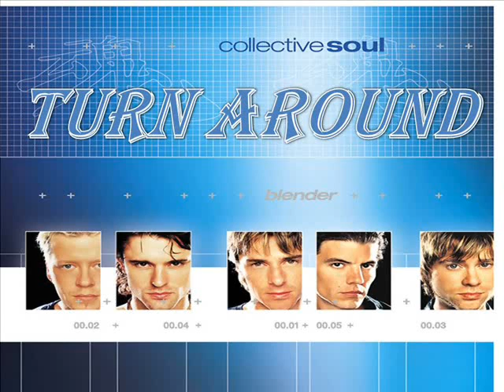COLLECTIVE SOUL (BLENDER ALBUM) TURN AROUND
Collective Soul is an American rock band originally from Stockbridge, Georgia.[2] Now based in Atlanta, the group consists of lead vocalist Ed Roland, rhythm guitarist Dean Roland, bassist Will Turpin, drummer Johnny Rabb, and lead guitarist Jesse Triplett. Formed in 1992
The band released Blender in 2000, their fifth and final album with the original starting lineup, as lead guitarist Ross Childress left the band in 2001
The fifth studio album, Blender, in October 2000. It did not sell as well as previous albums, although the first single "Why, Pt. 2" reached No. 2 on the Mainstream Rock chart. They achieved additional hits with "Vent" and "Perfect Day", the latter being a duet between Roland and Elton John. The album became RIAA certified gold. The album was their second effort with Resta producing. The song "You Speak My Language" was a cover of a song written by Mark Sandman, who formed Morphine in 1989. The song was originally on Morphine's 1992 album, Good.
                                                                                                                                      WIKIPEDIA